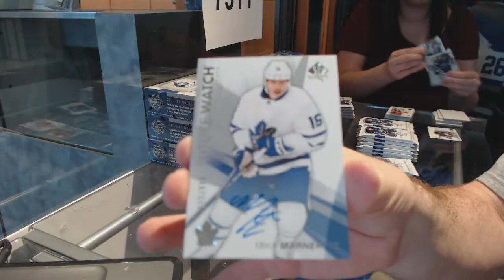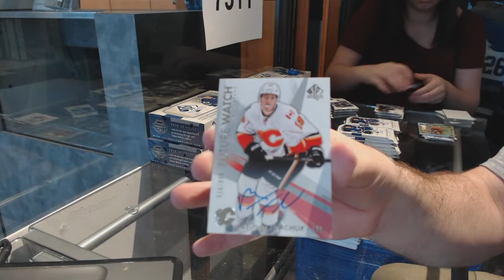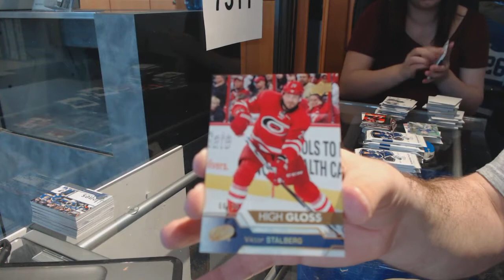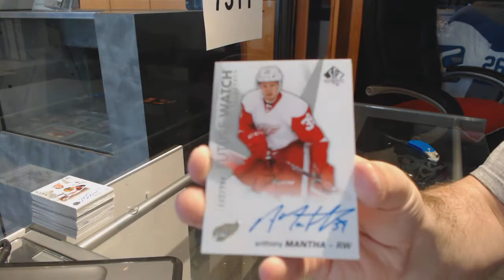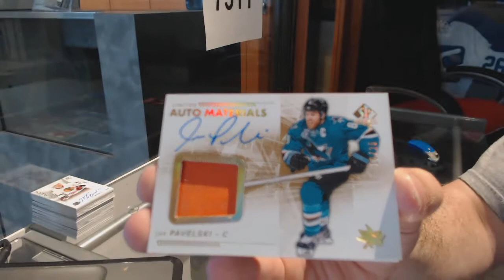16-17 Upper Deck SP Authentic Hockey 8 Box Master Case Break - C&C GB #7311